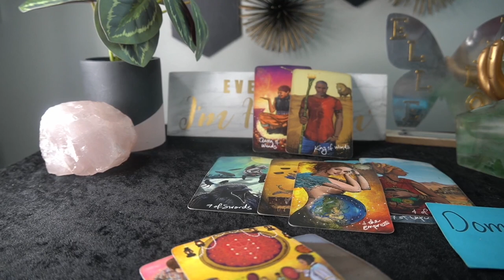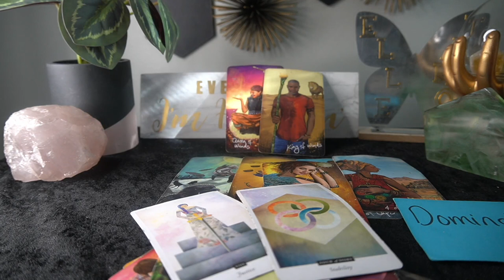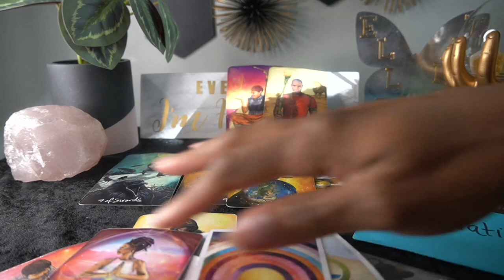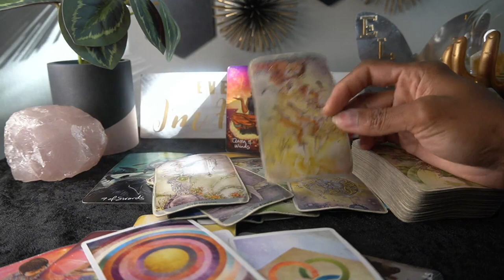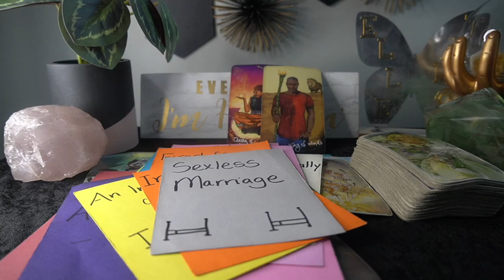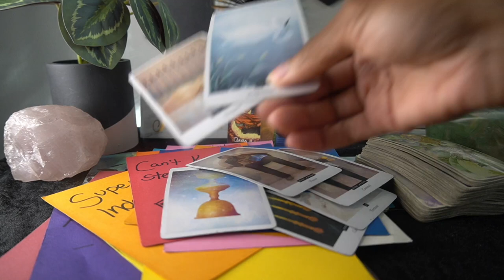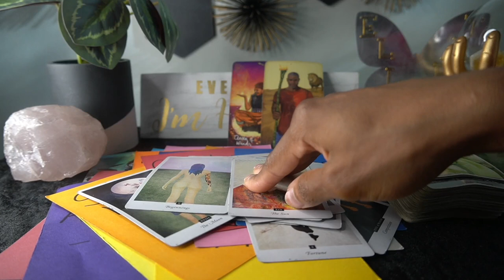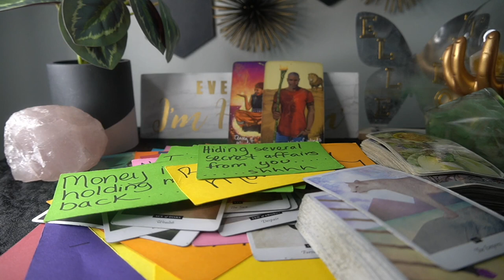AQUARIUS SEPT '22 WOW! THIS IS AWESOME